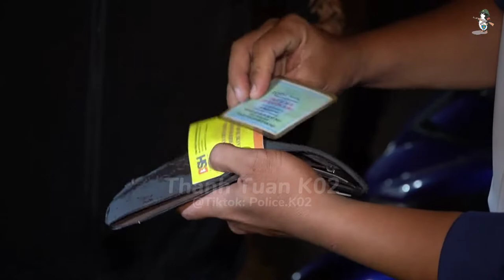Đặc nhiệm hình sự 363 Sài Gòn tuần tra đêm, trấn áp tội phạm